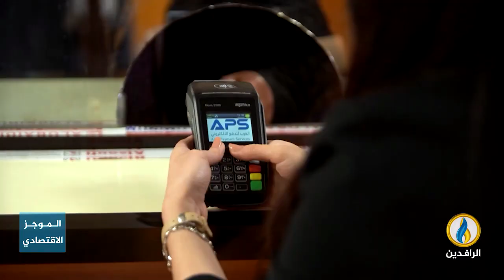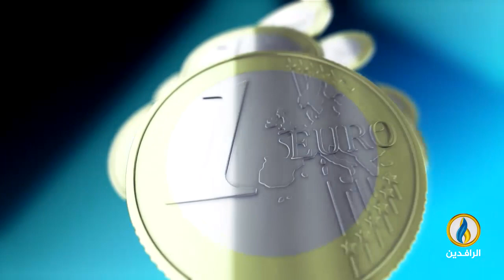أبرز الأخبار الاقتصادية على قناة_الرافدين ليوم الجمعة في